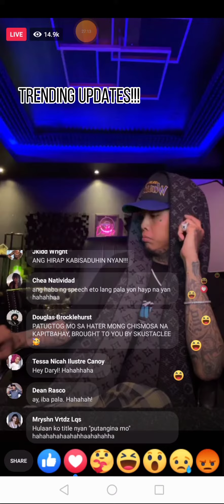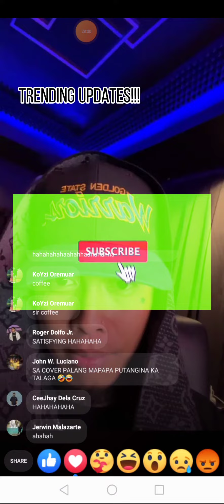Skusta Clee, Facebook Live. Ang napakalupit nyang kanta!!!! Solid .